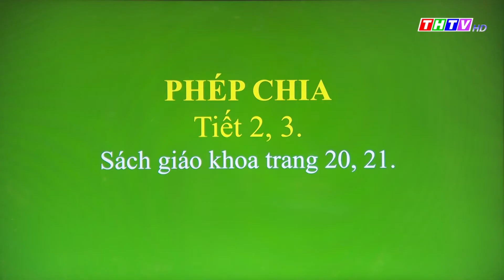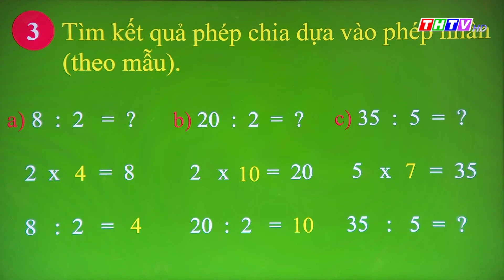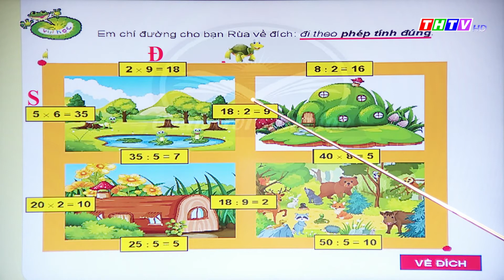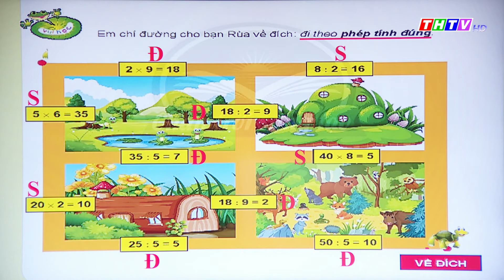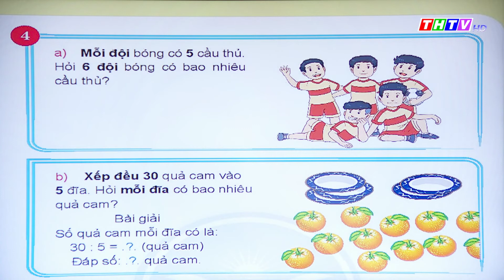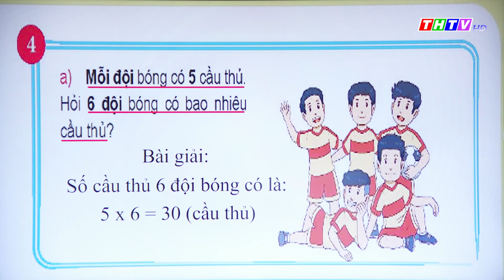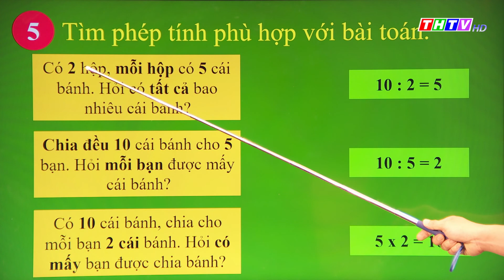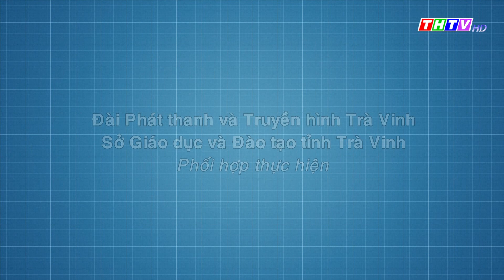Bài: Phép chia (tiết 2)|Toán lớp 2| Chân trời sáng tạo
Thầy Trần Văn Trường Em - Trường TH Phước Hảo A, Huyện Châu Thành